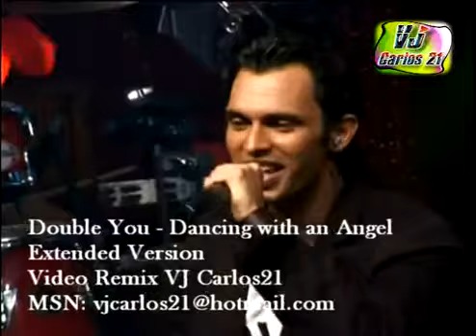Double You Dancing with an Angel Extended Version